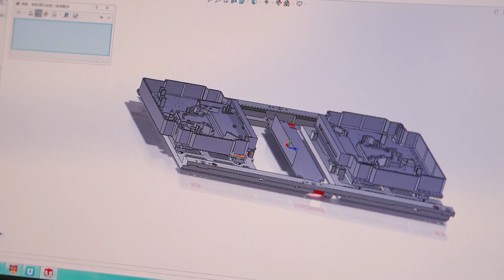We are proud to minilab equipment and lasers. It is a pleasure to present our products to you.